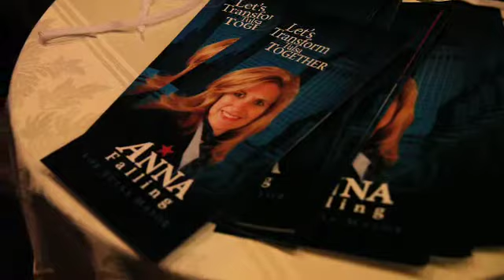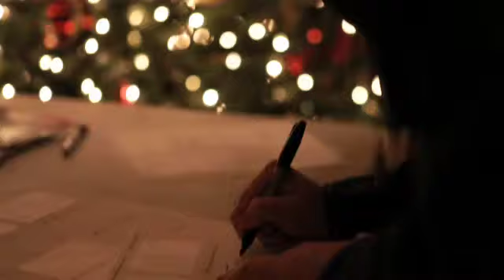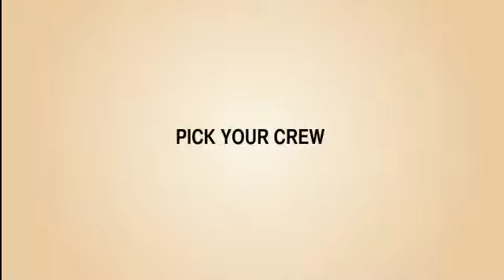TYPros Fall 360 Pt2